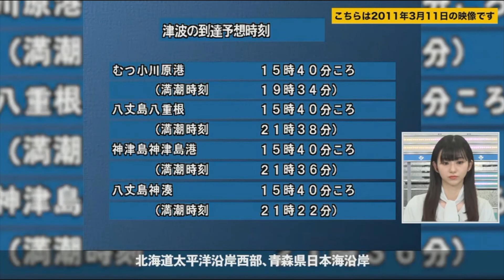あの日を忘れないために 2011年3月11日 ※当時を思い出して胸が痛くなる方は観ないで下さい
【東日本大震災発生時の様子】ウェザーニュース 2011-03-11